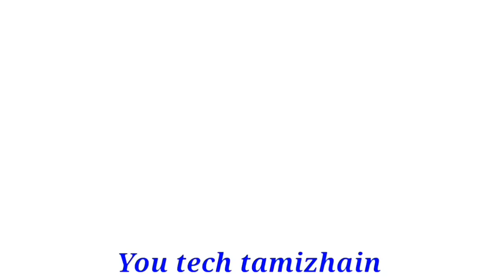கார்த்திகை மாதம் இந்த ராசிக்கும் ராஜயோகம் உறுதியாக உங்களுக்கு